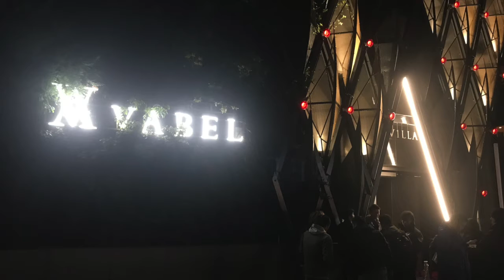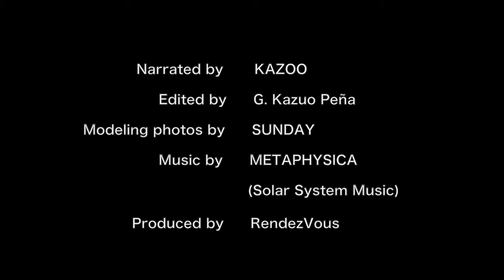Bilingual Web Magazine "DIG TOKYO" 2018/12/17 Weekly Update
DIG TOKYO beta site now online!